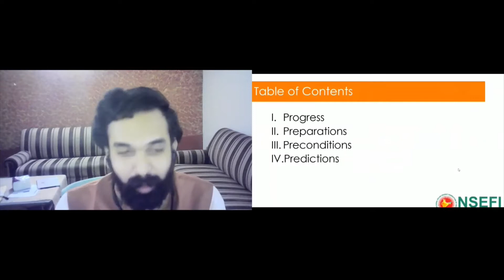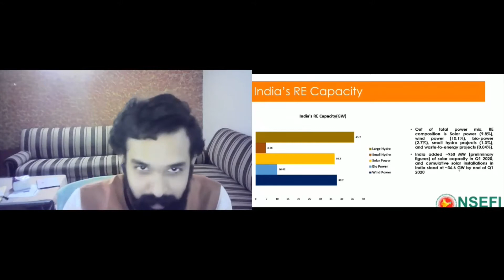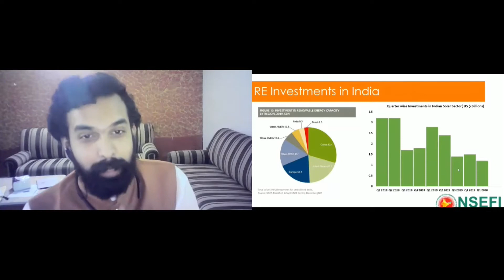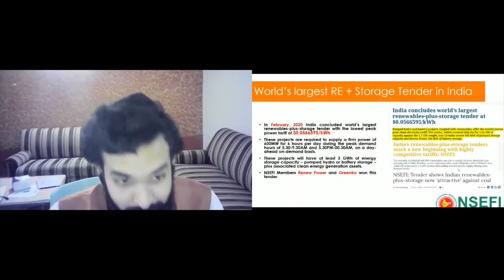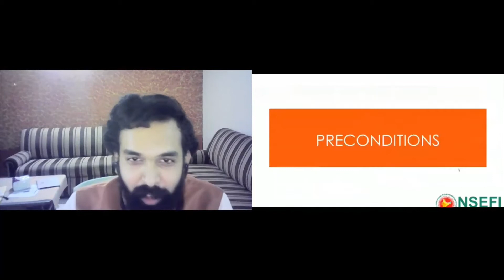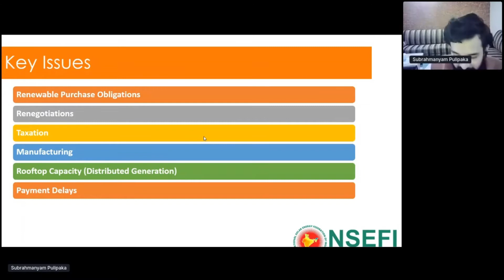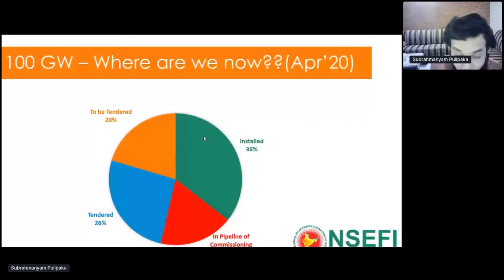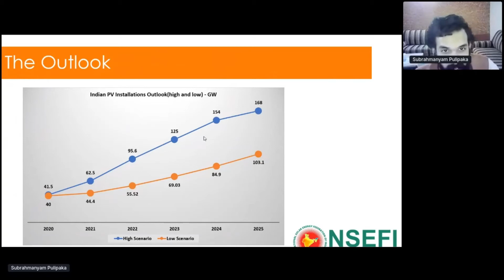Towards 100 GW in time? – Indian Market Outlook – Global Solar Market Outlook Launch Conference 2020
The presentation 'India – Towards 100 GW in time?' was part of the Indian Outlook Session at the Global Solar Market Outlook Launch Conference (June 16–18, 2020) and presented by Subrahmanyam Pulipaka – CEO, National Solar Energy Federation of India (NSEFI).

India has an ambitious 100 GW solar target by FY 2022. While the solar market has grown fast and the country has emerged as one of the world’s top three markets in recent years, India has nearly two thirds of its solar way to go to meet its target. The session will look into what the country is likely to achieve under the current policy framework.

Intersolar Europe as part of The smarter E and SolarPower Europe organized the Global Solar Market Outlook Launch Conference (June 16–18, 2020), a virtual event that will provide an update on the latest solar developments and 5-year markets forecasts. While solar is increasingly the lowest cost and fastest growing power generation technology in the world, the sector has been impacted heavily by COVID-19. After a presentation of the GMO 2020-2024 findings, high-profile panels will discuss the market developments and the COVID-19 impacts. We have also invited executives of the leading solar markets’ industry associations to give first-hand insights and discuss with the audience their views on solar demand in their countries.